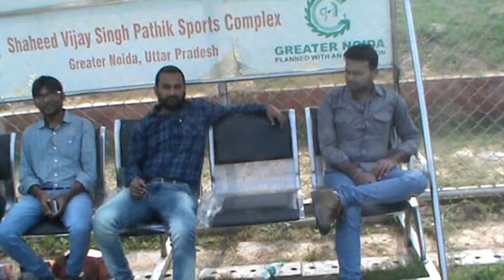Cricket 29.10.2017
ओल्ड इंटरेस्टिंग क्रिकेट मैच ग्लोबल वर्सेस सुब्रोस
Old Interesting Cricket Match Global Vs Subros.
सुब्रोस इंट्रा क्रिकेट टूर्नामेंट 2017
Subros Intra Cricket Tournament 2017